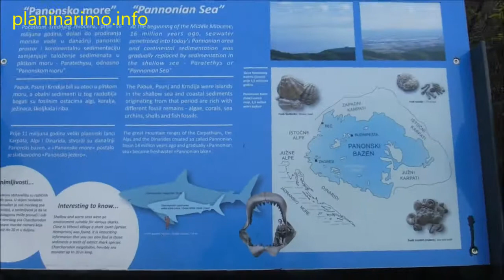Hod, hod, trkohod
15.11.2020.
planinarimo.info